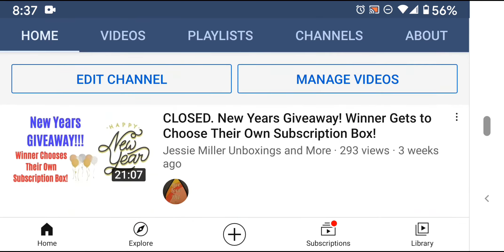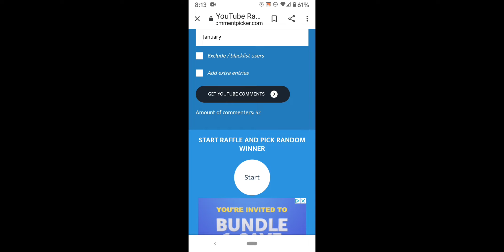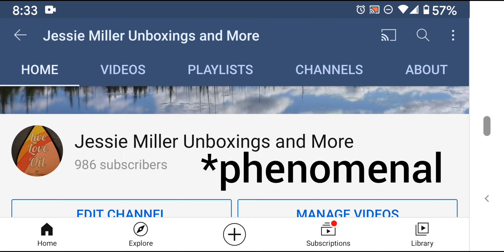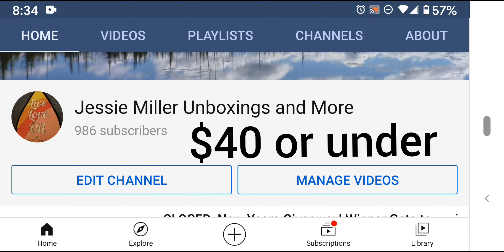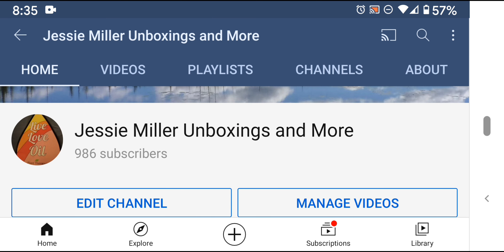Giveaway Winner Announcement for the New Years Giveaway!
You can use my email or DM on Instagram:
*Must be supporting this channel and like this video
*Must leave a comment including what is asked in the video, one comment per person with the word.
*The winner's box choice including shipping must be $40 or under

Giveaway ends January 8, 2021 at 11:59 pm EST. The winner will be selected by a Random Comment Picker and will be announced January 10th or 11th. The winner has 72 hours (3 days) to message me on Instagram @Jessiem_87 or email me: with your mailing address, full name, and subscription box choice (or a few choices if top choice isn't on Cratejoy) or they will forfeit their prize and I will have to choose another winner.

Myself, Jessie Miller, nor YouTube is held responsible for any lost or damaged goods once Cratejoy has shipped the winner's package.

Jessie Miller Unboxings and More complies with all YouTube policies, terms, and community guidelines, including contest rules:
Anyone who does not comply with YouTube Community Guidelines will be disqualified from entering this Giveaway, see guidelines here:

Jessie Miller Unboxings and More takes sole responsibility for this Giveaway and its administration; YouTube does not endorse nor sponsor this Giveaway, and must be released from any and all affiliation, association, and liability with this Giveaway. Entries are void where prohibited or restricted by law.

Code: AMB70JESSIEMILLER

Or this code at checkout to get your first month FREE! JESSIEMBFF21

You'll get an awesome box and I may or may not earn a free box in the future.

~Seductive Pleasure- Use my link to get an extra item in your first box.

I'm a HeartNSoul Ambassador!